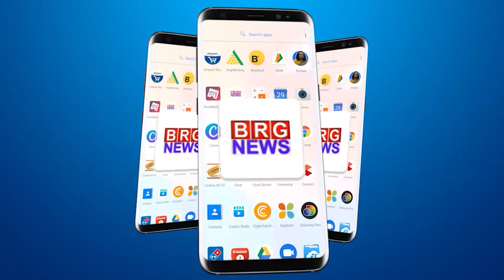डॉ श्यामा प्रसाद मुखर्जी की जन्म जयंती पर डॉ राजेश शाह ने आंगनवाड़ी में किया पोषणयुक्त आहार वितरण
Celebrating the birth anniversary of Dr. Shyama Prasad Mukherjee, Dr. Rajesh Shah distributed nutritious food in Anganwadi
डॉ श्यामा प्रसाद मुखर्जी की जन्म जयंती मनाते हुए डॉ राजेश शाह ने आंगनवाड़ी में किया पोषणयुक्त आहार का वितरण

BRG NEWS  App: